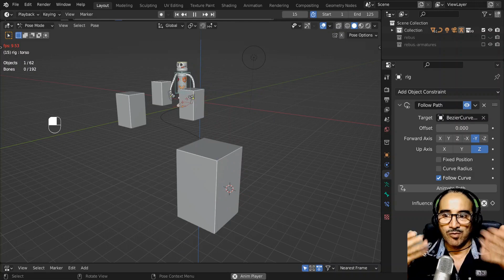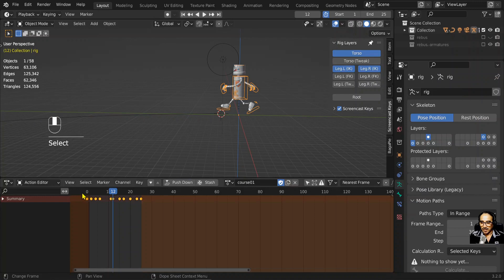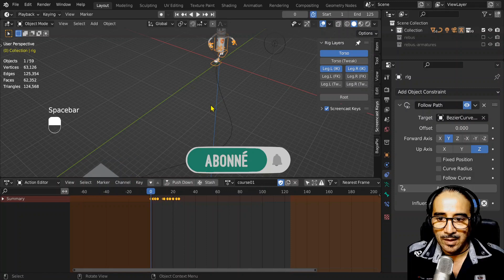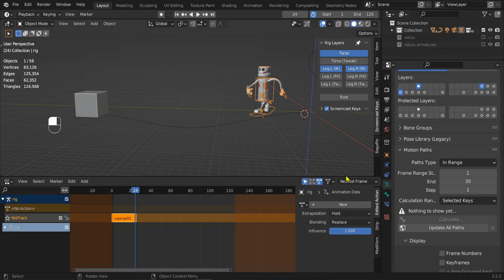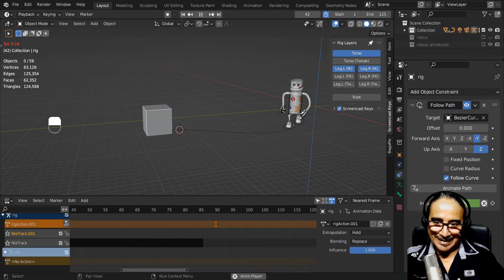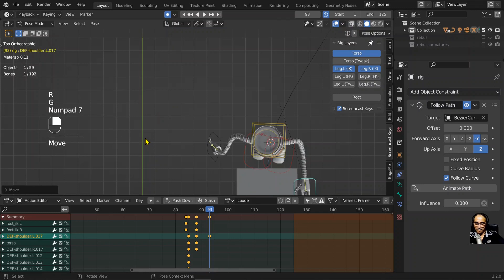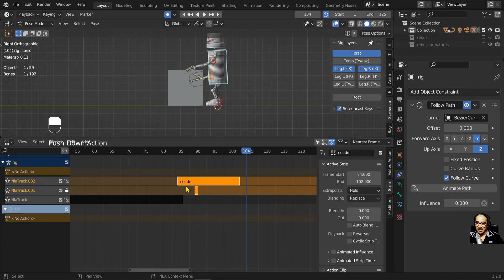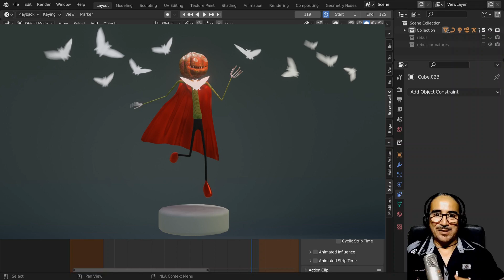Suivre un chemin - passer de cyclique à straight ahead - Blender 3 - Tutoriel Gratuit en français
**Errata: j'ai dit "pose to pose" au lieu de straight-ahead (sur la deuxième partie) **
Bonjour, vous avez sans doute déjà réalisé un cycle de marche ou de course ?, mais est-ce que vous avez utilisé ce cycle pour vos courts métrages ? Je vous propose de voir ensemble ici l'utilisation d'une action cyclique suivie d'animation en Straight-ahead pour créer une séquence d'animation entière.
Cette base vous servira je l'espère dans vos créations futures. Et pourquoi pas une histoire avec un petit robot perdu sur une planète ?